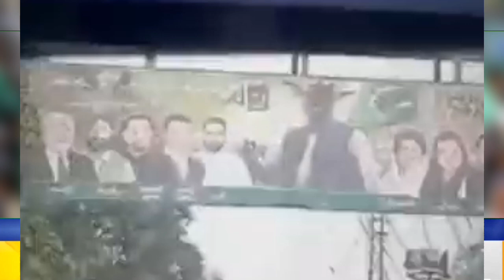Nawaz Sharif Return Back To Pakistan | Latest Update | Breaking News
Mera Pakistan Tv

This is breaking news about nawaz sharif return back to pakistan and people of pakistan what react on this .